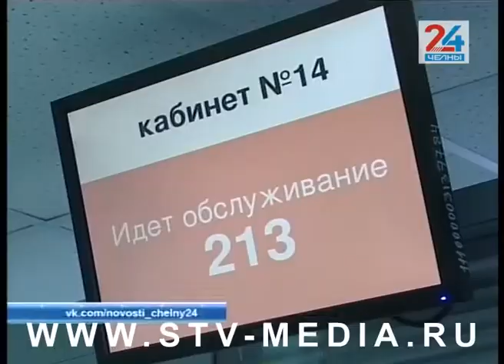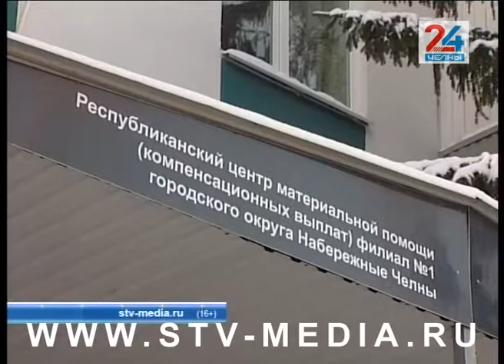Богатым пенсионерам дорожные не дадут